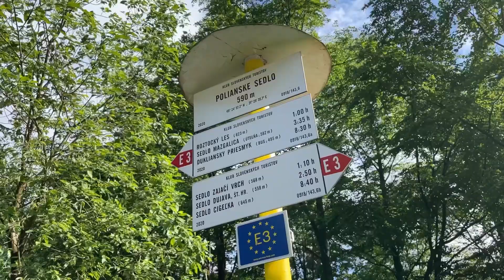Adventure team edycja 13 etap 2 Stary Sącz - Tylawa